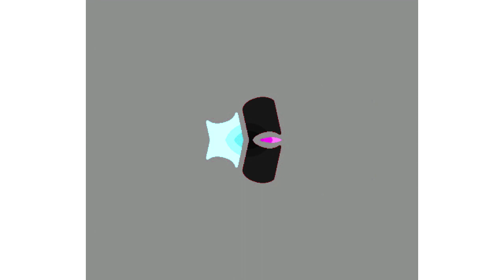All Windows Animations From MS Paint in O Major (REDONE VERSION)